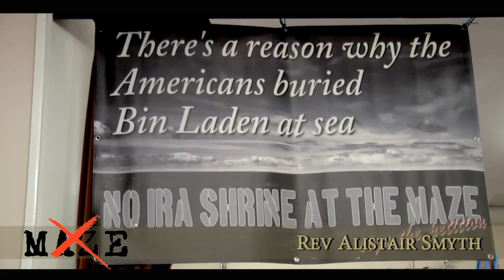Excerpts from the anti Maze Rally, Lisburn. 20/6/13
Excerpts from the anti Maze Rally in the Lisburn city's Orange Hall. Several unionist politicians and victims' representatives called for the remaining prison buildings -- including one H-Blocks and the old prison hospital -- to be demolished and any new centre built on an alternative site. The rally was organised by the Ulster Unionists, the TUV and UKIP. 20th June 20 13.
Individuale videos of all speeches in full to follow.

Speakers:
Anne Travers, IRA Victim
Stephen Gault, IRA Victim
Rev Alastair Smyth, Deputy Grand Master Orange Lodge of Ireland
Geoff Hamilton, Orangeman and Teacher
Raymond Black, Ex Prison Officer

UUP MLA Tom Elliott
TUV leader Jim Allister
UKIP MLA David McNarry
Ross Hussy MLA UUP